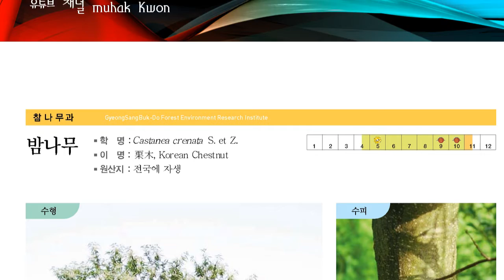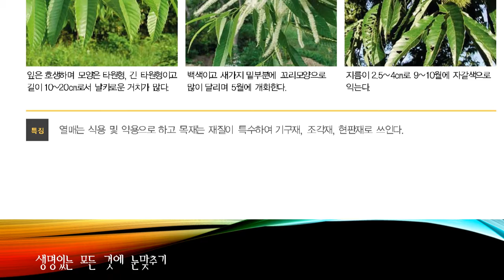한국의 수목도감, 밤나무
밤나무

참나무과의 낙엽교목.

높이 10∼15m, 지름 30∼40cm이다. 나무껍질은 세로로 갈라지고, 작은 가지는 자줏빛이 도는 적갈색으로 짧은 털이 있으나 없어진다. 잎은 어긋나고 곁가지에서는 2줄로 배열되며 타원형 ·긴 타원형 또는 타원상 피침형으로 물결 모양의 톱니가 있다. 자웅동주(雌雄同株)로 6월에 꽃이 피는데, 수꽃은 꼬리 모양의 긴 꽃이삭에 달리고 암꽃은 그 밑에 2∼3개가 달린다. 열매는 9∼10월에 익으며 한 송이에 3개 또는 1개씩 들어 있다.

【내력】 밤나무속(屬) 식물은 아시아 ·유럽 ·북아메리카 ·북부 아프리카 등의 온대지역에 13종이 분포되어 있다. 이 중 과실로 이용되는 중요한 종은 일본밤(C. crenta)·유럽밤(C. sativa)·중국밤(C. mollissima)·미국밤(C. dentata)이다. 한국에서는 예로부터 자연방임적으로 재배되어 왔으며, 지역의 특산물로 이름이 호칭되었을 뿐 뚜렷한 품종이 많지 않았는데 평양밤(함종밤)·양주밤(불밤) 등이 유명하였다. 그러나 1958년경부터 밤나무혹벌이 외부로부터 들어와 그 피해로 인하여 전멸하기에 이르렀다. 그리하여 일본으로부터 내충성 품종이 도입되어 1961년부터는 임업시험장에서 한국 재래종 가운데 내충성 밤 우량종 선발사업에 착수, 10여 품종을 발표하였다. 일반적으로 한국 재래밤은 감미가 높으나 일본밤은 그렇지 못하다. 밤나무는 다른 과수에 비하여 조방적인 재배가 가능하고 산간지에서도 비교적 쉽게 재배할 수 있으며, 수송 및 저장성이 크기 때문에 산지 이용의 목적으로 그 재배면적은 늘어갈 전망이다.

밤나무는 연평균기온 10∼14℃와 4∼10월의 평균기온이 16∼20℃인 지방에서 잘 자란다. 접목묘(珉木苗)는 －15∼－16℃ 이하의 고장에서는 동해(凍害)가 발생하기 쉽다. 강수량은 연간 1,000∼1,500mm 되는 곳이 좋다. 6월 개화기의 강우는 결실률을 떨어뜨릴 우려가 있다. 밤나무는 내음성이 약한 과수이므로 너무 그늘진 북향이나 산간에 심으면 결실이 나쁘다. 밤나무는 심근성(深根性)이므로 건조에 강하며 토양적응성도 크다. 그러나 지나치게 지하수위가 높으면 수명이 짧아진다. 지형에 따라 동해와 줄기마름병의 발생 정도가 다른데 동향보다 서향인 곳에서 심하다.

【종류】 밤나무속 식물은 여러 종이 있으나, 한국 재래종에는 중국종과 한국종이 있다. 중국종은 알이 작고 속껍질이 잘 벗겨지며 단맛이 많으므로 품질이 극히 우량하나 밤나무혹벌에 내충성이 약하기 때문에 재배가 부적당하다. 내충성 품종은 근래 한국에서도 선발된 것이 있고 일본에서 도입된 것도 있다.

【재배】 밤나무묘는 야생종이나 재배종 종자에서 얻은 실생(實生)을 대목으로 한 접목묘를 이용한다. 근래 동해나 줄기마름병을 예방하기 위하여 고위접목묘(高位珉木苗)가 보급되고 있다. 심는 시기는 가을심기와 봄심기가 있는데, 추운 지방에서는 봄심기가 안전하다. 심는 거리는 비옥지 5×5m, 척박지 4×4m 간격으로 심는다. 밤은 타가수정(他家受精) 작물이기 때문에 반드시 친화성(親和性)이 있는 다른 품종을 혼식(混植)해야 한다. 밤나무의 수형(樹形)은 변칙주간형이나 개심자연형으로 기른다. 밤나무는 너무 세밀한 전정을 할 필요는 없고 나무 전체의 세력과 균형을 보아 밀생지의 전정에 치중하여 햇빛과 바람이 잘 통하게 해주며, 결과모지(結果母枝)가 너무 많을 때에는 기부 1∼2눈만 남기고 절단하여 예비지를 만들어 주어 해거리를 막도록 한다. 밤나무가 어렸을 때 질소질을 과다하게 주면 동해를 받기 쉽고 성목 때 소홀하면 수세가 약해지므로 관리에 집중해야 한다. 수확은 밤송이의 2/3 이상이 완숙되면 한다. 자연 낙과한 것을 수확하는 것이 좋으나 인력이 많이 들고 손실이 많다. 밤송이째 장대로 수확한 것은 2∼3주 후숙시키면 모두 벌어진다. 과실에 들어간 해충을 막기 위하여 가마니에 밤알을 넣고 훈증실에 옮겨 1m3 80g의 이황화탄소로 18∼24시간 훈증한다. 훈증된 밤은 가마니에서 꺼내 충분히 그늘에서 말린다. 저장은 배수가 잘 되는 땅을 1.5∼2m 파고 밤을 모래와 혼합하여 묻고 짚단이나 수수깡을 세워 공기통을 삼고 흙을 덮는다. 이 때 쥐가 침입하지 않도록 조심해야 한다.

【이용과 가공】 밤나무의 변재(邊材)는 암황색이고 심재(心材)는 황갈색이며 내구성이 강하고 바르게 잘 쪼개지는 성질이 있다. 그러므로 공작하기 쉽고 물과 습기에 잘 견디며, 철도침목 ·건재 ·가구 ·기구 ·선박 ·토목 ·세공 ·칠기 및 조각의 원목으로 널리 쓰인다. 또한 용재로 불량한 것은 버섯재배 원목으로 쓰이며, 껍질에서 얻은 타닌은 염색 또는 피혁가공에 쓰인다. 열매인 밤은 평균 수분 60%, 녹말 30%, 당분 5%, 단백질 4% 정도를 함유하고 있으며 보통 날로 먹거나 삶아서 먹는다. 그러나 가공하여 좋은 자양(滋養)식품을 만들 수도 있는데, 설탕이나 꿀물에 밤을 조리거나 밤가루를 만들어 아이스크림을 만들거나 죽을 끓여 먹어도 좋다.